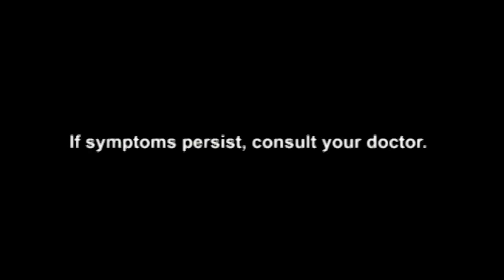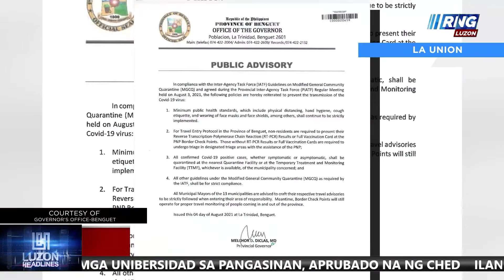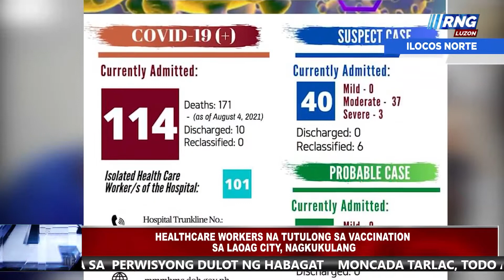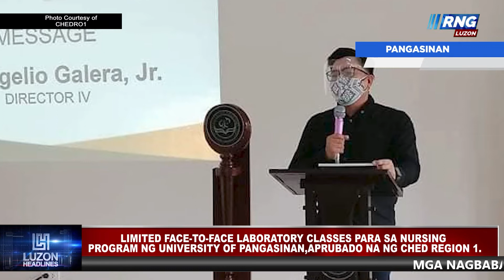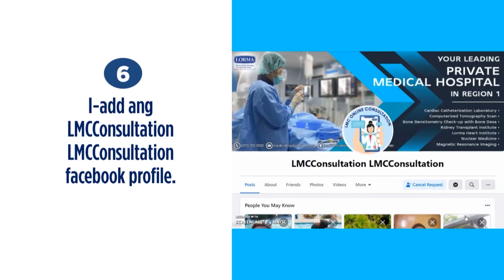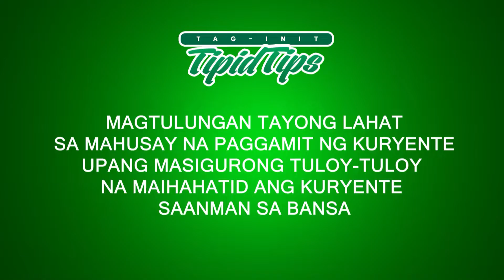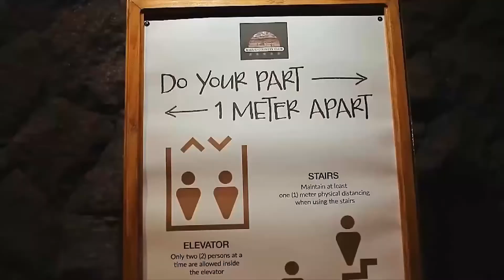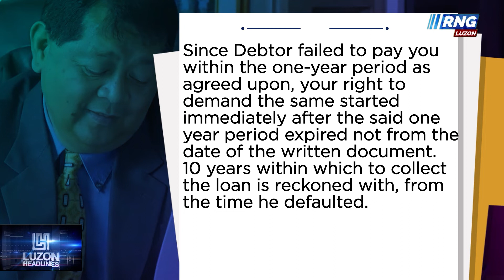LUZON HEADLINES AUGUST 5 2021